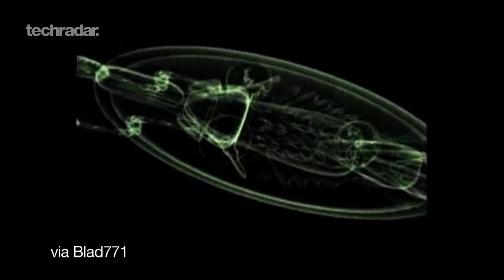10 future technologies that are going to kill us all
Lasers, AI, geo-enginieering - tech is advancing at an alarming rate, and one day it's bound to all go tits-up. Here's a troubling look at 10 future technologies that are going to kill us all.